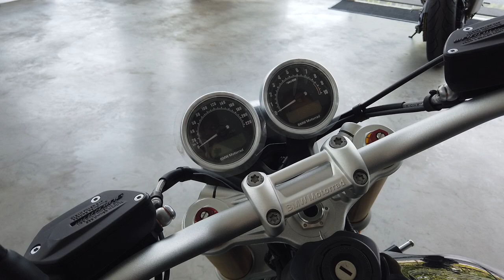BMW R9t cỗ máy thuần khiết, cảm xúc đến từ những cú vít ga.